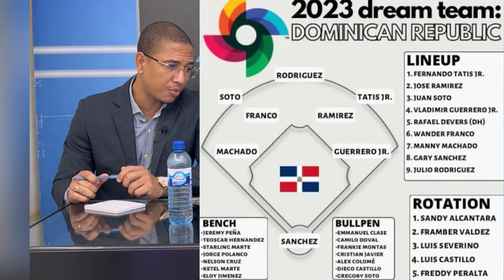Análisis Deportivo programa 9-7-2022